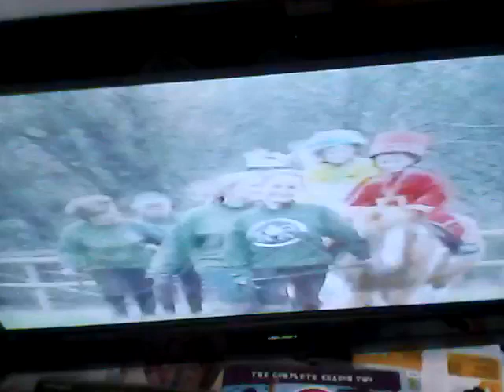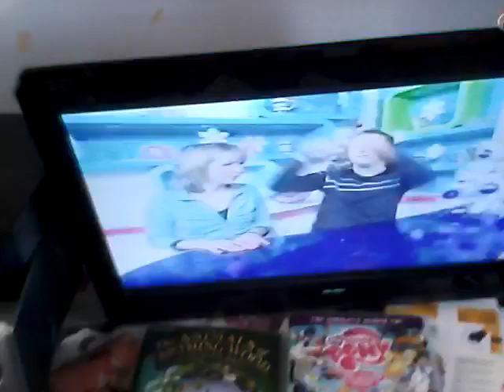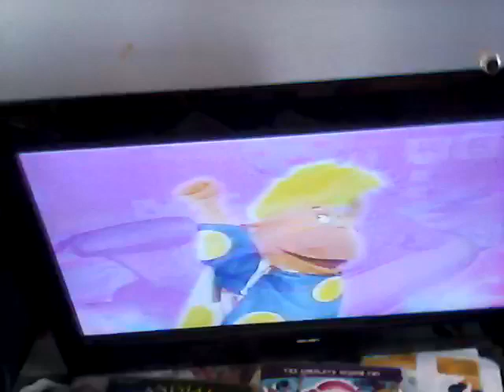Cbeebies on BBC two December 2004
End of the roly mo show, promo, Chris and sue footage and tweenies intro.